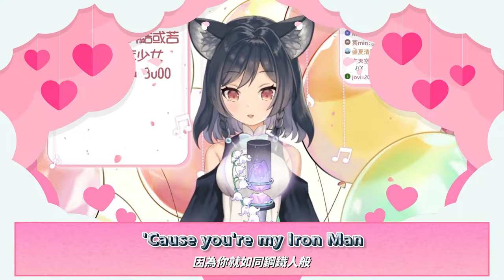【李李鈴蘭】「I Love You 3000 / Stephanie Poetri 」┃我愛你3000遍...。 Cover by Linglan Lily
20220214 直播 13+14萬訂閱🎈愛．歌回